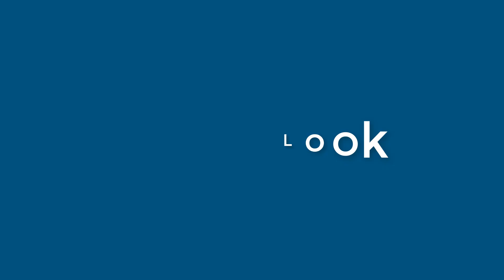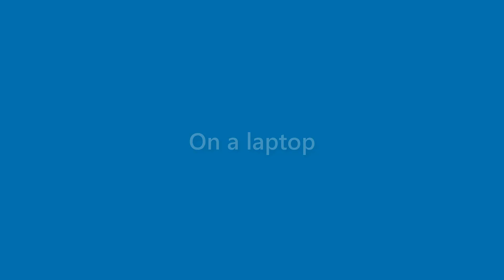Finley Flowers - appearance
Name Look - Finley Flowers - appearance. In this video we present "Finley Flowers" name look and feel in various scenarios.
This video will cover:
How does "Finley Flowers" look as a personal letterhead?
How does "Finley Flowers" look on a business card?
How does "Finley Flowers" look on a computer/laptop screen?
How does "Finley Flowers" look with different background colors?
How does "Finley Flowers" look with various fonts?